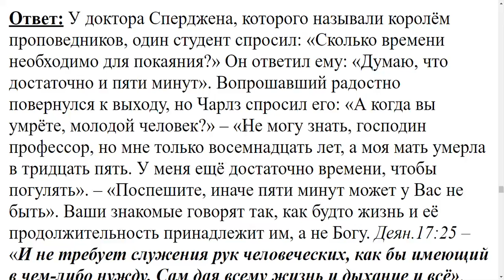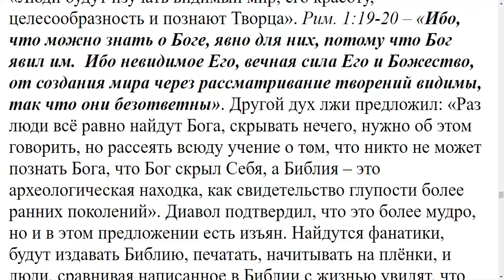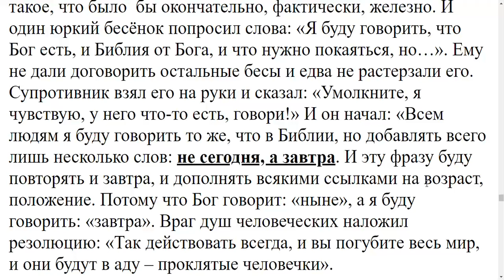35. Пока молодые, ходить в церковь некогда, покаемся, когда постареем?